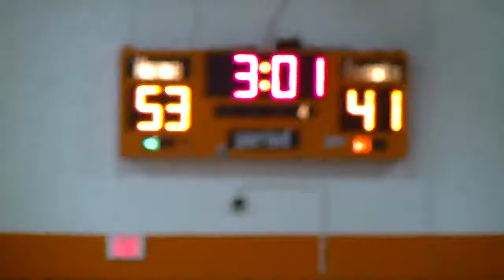Winchester Penetrates for Waltonville Spartans Bucket Against Egyptian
AreaSports.net provided video highlights of the Championship game of the Christopher Tourney, In this video, Justin Winchester penetrates around the quick Egyptian defense to score and give Waltonville their largest lead of the game. The Spartans beat Egyptian 57-49 under new coach Brian Gamber.. You can always get scores, video highlights, and more on our